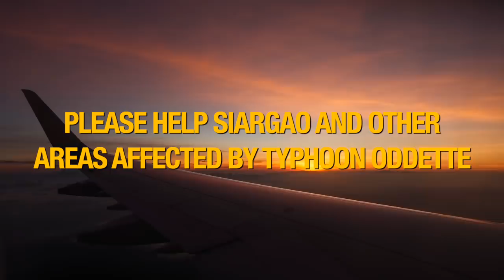My Experience in Siargao during Typhoon Odette (December 16, 2021)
This is my full experience in Siargao Island during the Typhoon Odette (December 16, 2021). During typhoon Odette we're in Cocopod around 11:00am and before 12:00 we decided to transfer in Tres Islas. This videos captured during and after the typhoon.

Credits to Jeremy Kruis for editing this video.

UnionBank:
Kevin L Gangoso